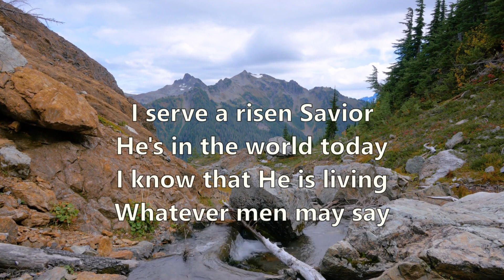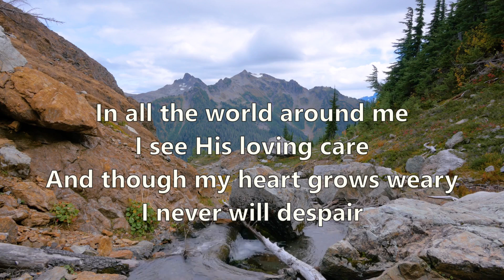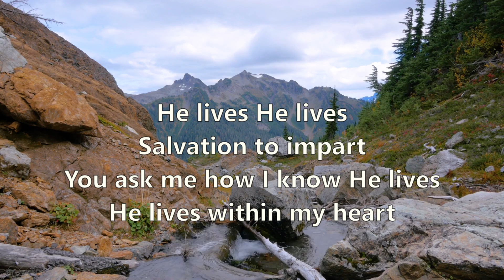He Lives - Living Stones Quartet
Alfred Henry Ackley
Performed by the Living Stones Quartet

Verse 1
I serve a risen Savior
He's in the world today
I know that He is living
Whatever men may say
I see His hand of mercy
I hear His voice of cheer
And just the time I need Him
He's always near

Chorus
He lives He lives
Christ Jesus lives today
He walks with me and talks with me
Along life's narrow way

Verse 2
In all the world around me
I see His loving care
And though my heart grows weary
I never will despair
I know that He is leading
Through all the stormy blast
The day of His appearing
Will come at last

Verse 3
Rejoice rejoice O Christian
Lift up your voice and sing
Eternal hallelujahs
To Jesus Christ the King
The Hope of all who seek Him
The Help of all who find
None other is so loving
So good and kind